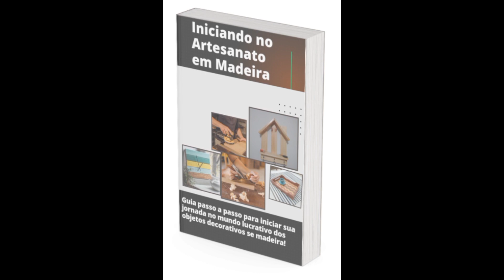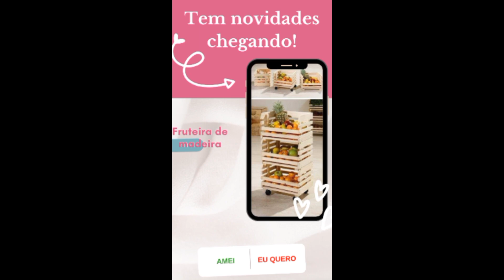SÓ IDEIAS TOP ! Objetos decorativos de madeira e utensílios para inspirar na decoração de sua casa!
Se você está em busca de inspiração para objetos decorativos de madeira que podem ser feitos e vendidos rapidamente, você veio ao lugar certo. Neste vídeo, apresentamos 52 ideias incríveis que vão te surpreender e te ajudar a transformar a madeira em belíssimas peças decorativas.  Não perca esta oportunidade de aprender e empreender.